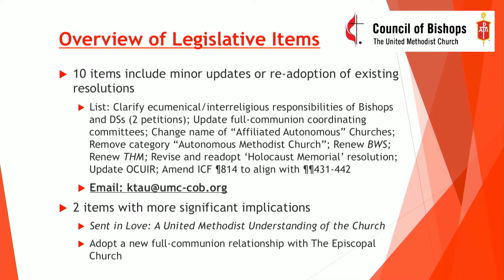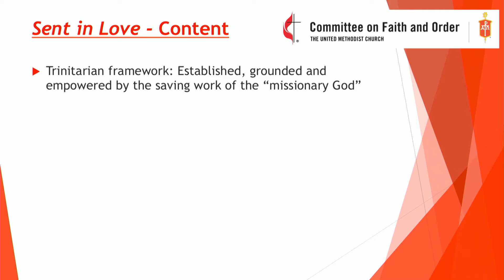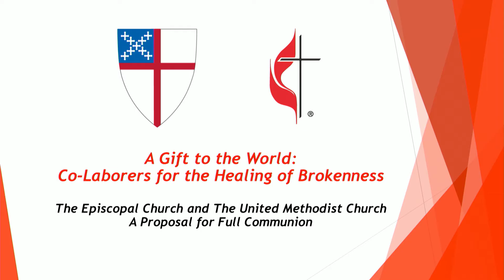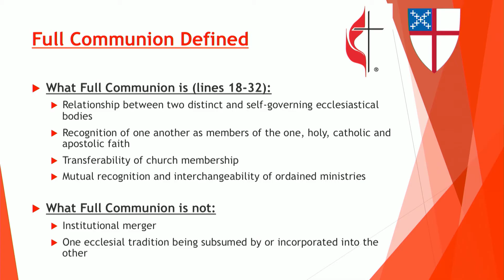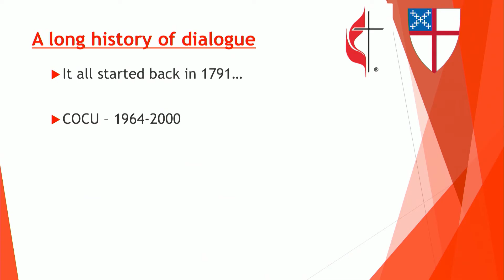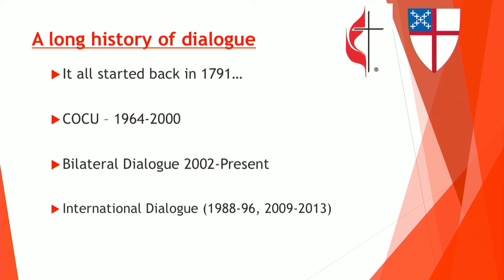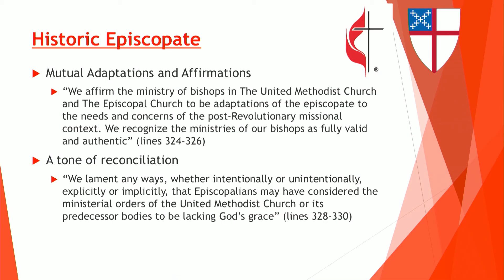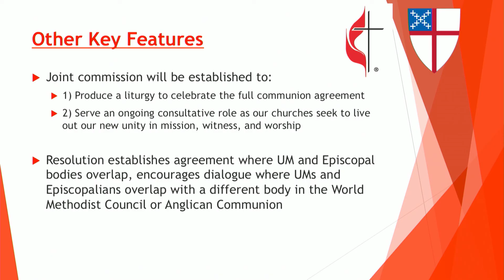FRIDAY 6 Ecuminical FRENCH